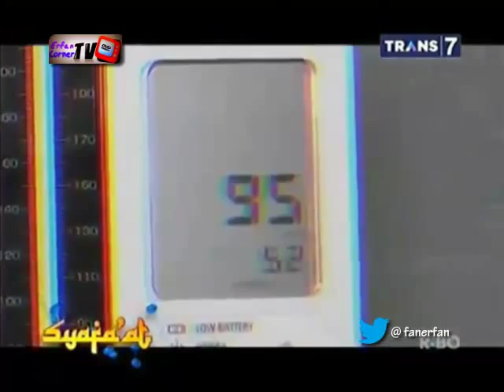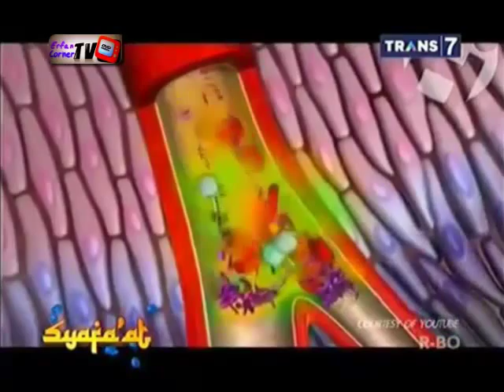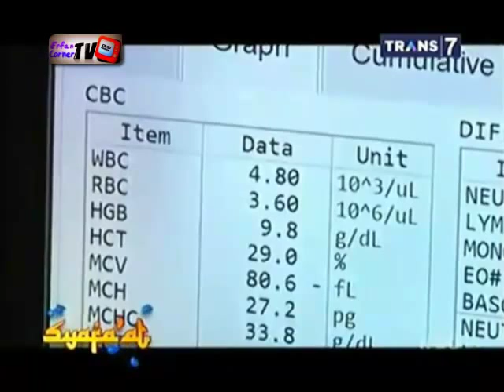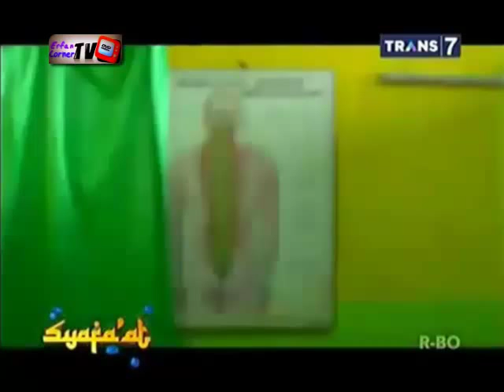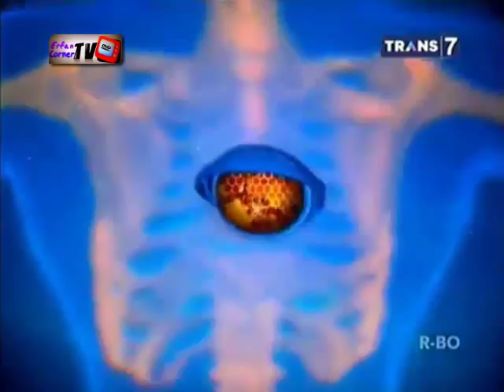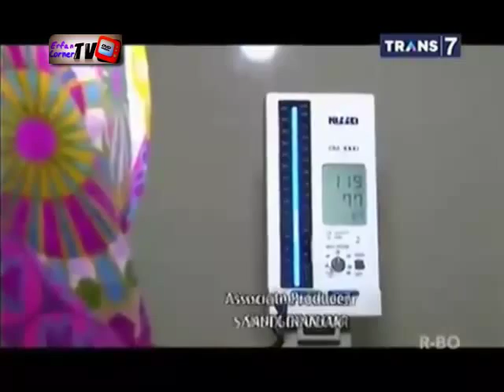Syafa'at - Menu Sehat ala Islam Atasi Anemia